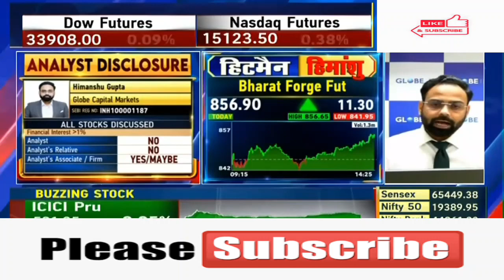Bharat Forge Ltd 🤩Bharat Forge Ltd🤩🤩Bharat Forge Ltd🤩Bharat Forge Ltd💥Bharat Forge Ltd